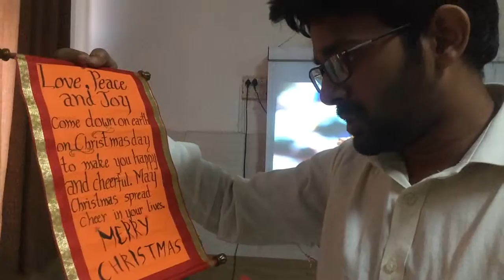Winter and Christmas's celebration and decoration in Class room: Ahmad Sheikh and Anup Latif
In this video we are showing the decoration made done by our students in class room for winter and Christmas celebrations.